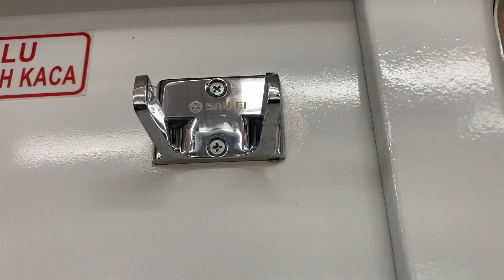TRIP BY TRAIN - KA PANGRANGO EXECUTIVE CLASS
YouTube merupakan pusat kumpulan video review otomotif,pesawat,gadget,CarVLOG,dan lain lain
hari ini saya membuat video trip by train - KA Pangrango

(Terutama Instagram)

Mampir ke Blog kami di:
OFFICIAL BLOGGER FOR RAIHAN YUDANTA